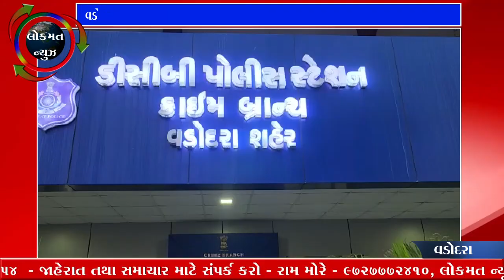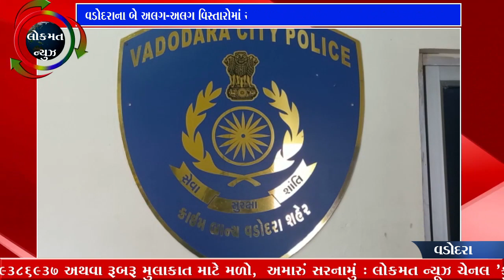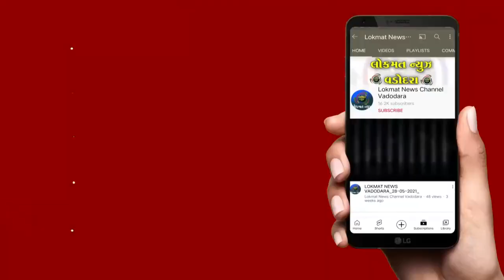વડોદરાના બે અલગ અલગ વિસ્તારોમાં અછોડા તોડનારાઓને ક્રાઇમ બ્રાન્ચે ઝડપી પાડયા